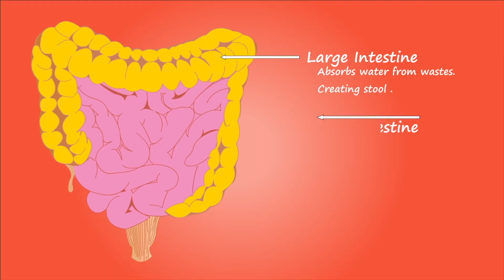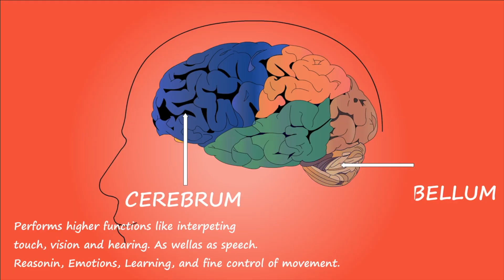Aç Karnına 1 Tane Kuru İncir Vücudunuza Bunları Yapıyor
Bu günlerde, kuru incirin faydaları nelerdir? Ve kuru incir neye iyi gelir? Gibi sorular almaktayız. Bu videomuzda, kuru incir günde ne kadar tüketilmeli? Ve kuru incir sabah aç karnına yenir mi? Benzeri konuları işledik. Bakalım, kuru incirin zararları nelerdir? Ve kuru incir bağırsakları çalıştırır mı? Sorularının cevapları nelermiş.

00:10 Kuru incir kabızlık için nasıl kullanılır?
03:02 Kuru incir tansiyonu yükseltir mi?
03:13 Kuru incir nelere iyi geliyor?
03:33 Kuru incir zeytinyağı karışımı ne işe yarar?
04:13 Kuru incir kürünün faydaları nelerdir?
04:33 Kuru incir aç karnına yenir mi?
04:43 Günde kaç tane kuru incir yemeli?
06:43 Kuru incir kolesterolü yükseltir mi?
07:03 Kuru incirin zararları nelerdir?
08:23 Kuru incir mide ülserine iyi gelir mi?